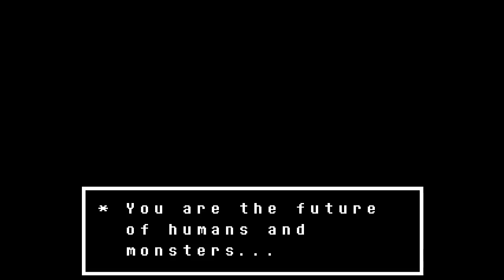Let's Play - Undertale [Pt.04] WHAT!?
also

Can snails really do that?